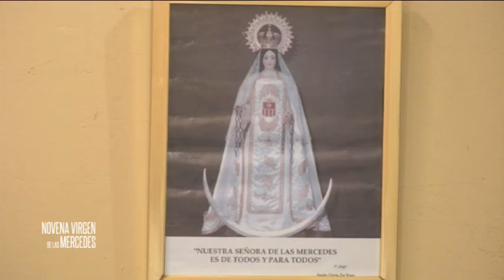Novena Virgen de las Mercedes. Día 4